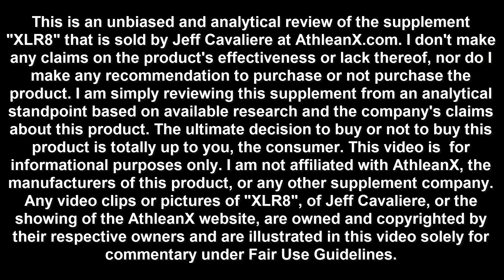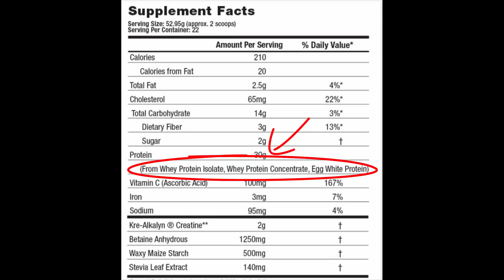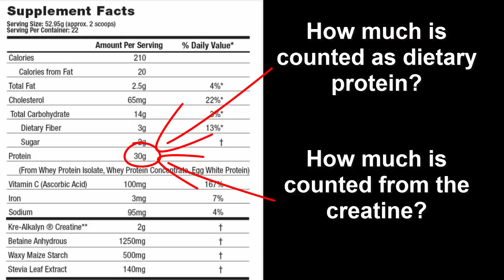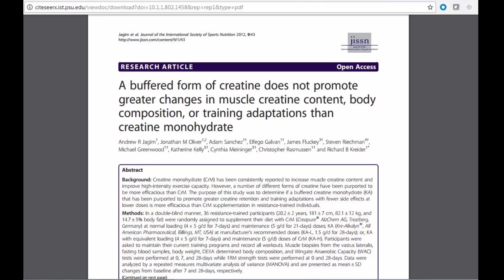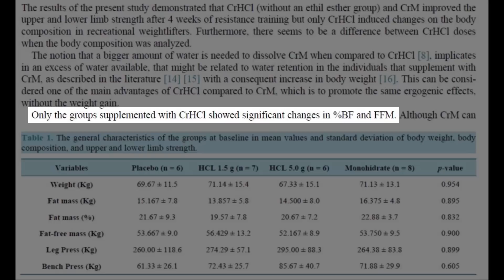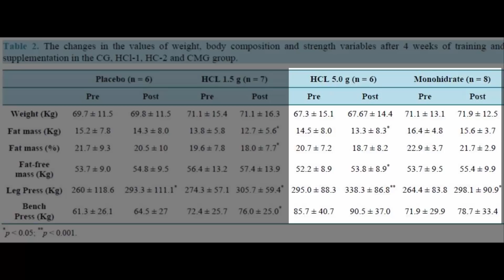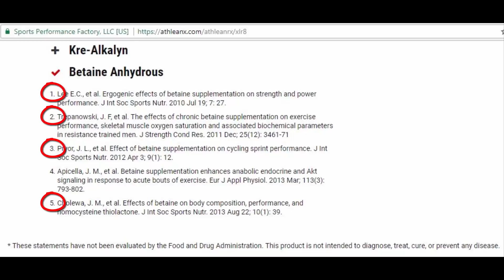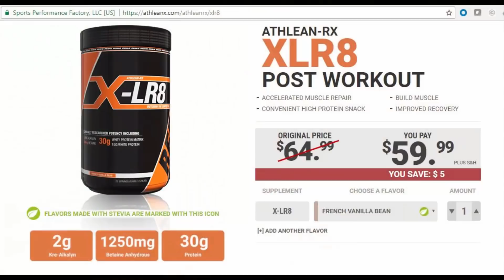XLR8 Supplement Review l By AthleanX | Analytical and Informative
This video is packed with information whether you are considering buying this product or not.  A lot of the information I cover in this video come from thinking about the following questions:

Should this product be considered a protein supplement or a post workout supplement?
Should protein supplements contain Creatine?
Who benefits from Kre-Alkalyn and is it better than Creatine Monohydrate?
Is maltodextrin a good source of simple carbs for post workout?
Is Betaine Anhydrous really worth it?

I acknowledge that I don’t know everything so please comment with any information you feel may be helpful.

References:
What is the best form of creatine?

Do I need to load creatine?

Creatine but not betaine supplementation increases muscle phosphorylcreatine content and strength performance

Effect of 15 Days of Betaine Ingestion on Concentric and Eccentric Force Outputs During Isokinetic Exercise

Deregulation of intestinal anti-microbial defense by the dietary additive, maltodextrin

Is Maltodextrin Bad for Your Health?

Maltodextrin's Effect on the Performance of Elite Mountain Biking Athletes During Simulated Competition and on Power Output at the Ventilatory Threshold

Crohn's disease-associated adherent-invasive Escherichia coli adhesion is enhanced by exposure to the ubiquitous dietary polysaccharide maltodextrin.

Amino Acid Spiking Scam: Is Your Protein Really PROTEIN?